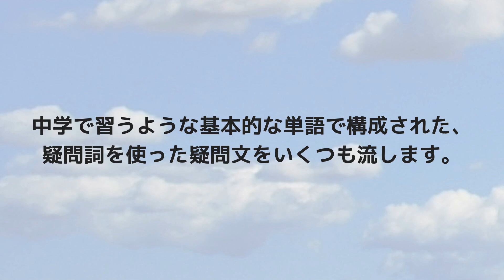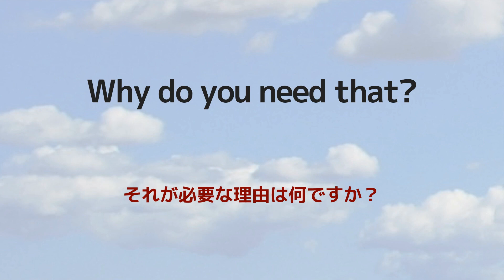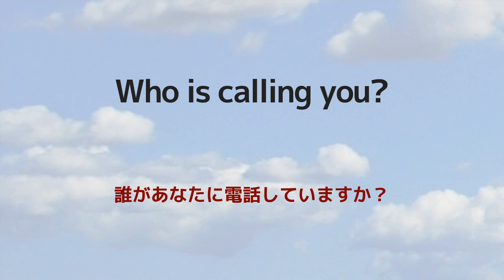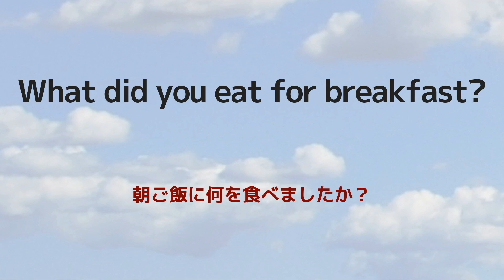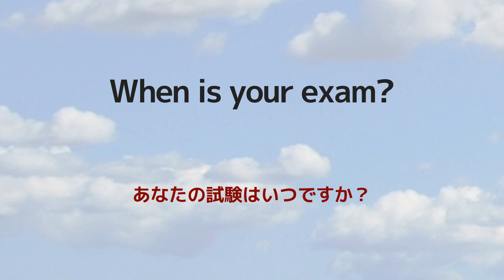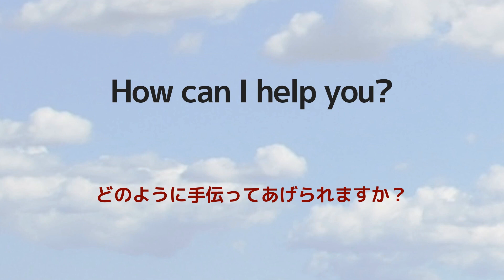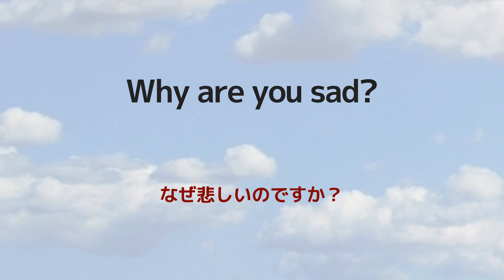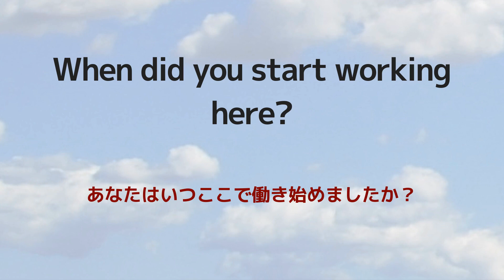【英語リスニング千本ノック！】全部聞き取れる？疑問詞を使った疑問文で基礎固め！初級者用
中学で習うような基本的な単語で構成された、「疑問詞を使った疑問文」をいくつも流します。
聞き取れるようになるまで何度も繰り返して聞いてください。

英語学習に最適なリスニング動画をお届けしています。

英語に耳を慣れさせるだけでなく、英文を聞き取るスキルを向上させることができます。

是非、英語学習に興味のある皆さんにお試しいただければ幸いです。